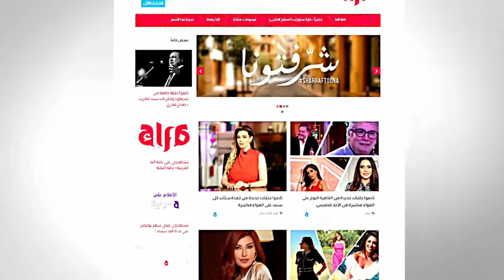الشيف نوران غنيم تقدم بروست مع لازانيا وكول سلو في القاهرة اليوم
قنوات_الأسرة_العربية